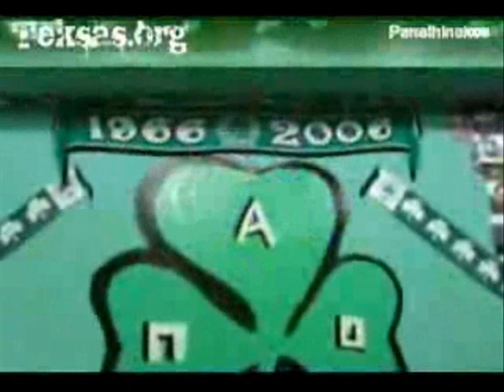Green is Love Two Version (Bursa Teksas New Pictures)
Green White fans all over the world
some of them:
Atletico Nacional Celtic Groningen Hammarby LosDelSur Palmeiras Panathinaikos RapidWien RealBetis St.Etienne St.Gallen Viborg Tokyo Verdy Werder Bremen Bursaspor